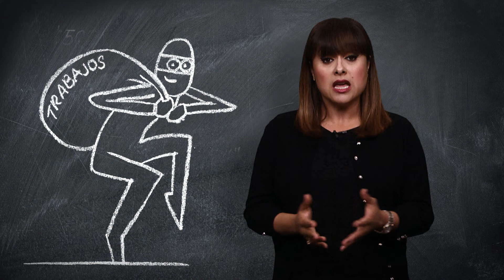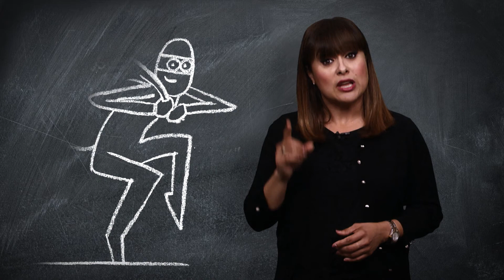Immigration 101: Los Trabajodores Inmigrantes y Su Efecto en la Economia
Casi el 17 por ciento de los trabajadores en Estados Unidos son inmigrantes. Si desaparecieran, la economía se derrumbaría.
Cuando un inmigrante se integra a la fuerza laboral gana un sueldo y lo gasta en bienes y servicios. Eso expande la economía. Según estimados de la oficina nacional de investigaciones económicas, los trabajadores no autorizados tienen una productividad de 500 mil millones de dólares al año.
¿Qué pasaría entonces si todos esos trabajadores fueron deportados? Según numerosos análisis, la economía perdería cerca de 8 BILLONES de dólares en los próximos 14 años.
Por otra parte, si se legalizaran, el producto interno bruto crecería en 2 billones de dólares ¿Por qué? Una razón: pagarían más en impuestos estatales y federales.
Pero, ¿no será verdad que los trabajadores nacidos en el extranjero quitan trabajos a las personas nacidas aquí?
Varios estudios dicen que no. De hecho, demuestran que los inmigrantes pueden aumentar los salarios de los trabajadores nativos.
Otro dato importante: los trabajadores inmigrantes son más innovadores que los trabajadores nativos.
Las ciudades con mayor población inmigrante tienen el mayor número de patentes.
No es que los inmigrantes tengan una creatividad especial, sino que se concentran en los campos de la ciencia y la ingeniería.
En conjunto, son numerosos los estudios que muestran que los inmigrantes tienen un impacto positivo en la economía de la nación.